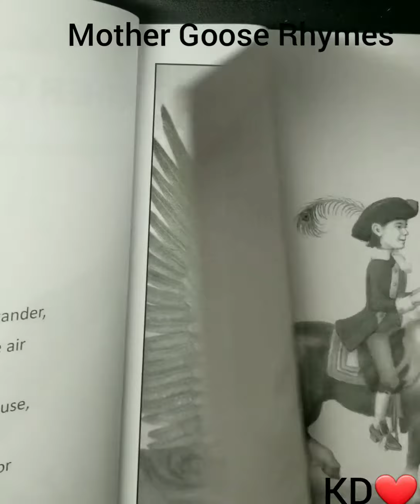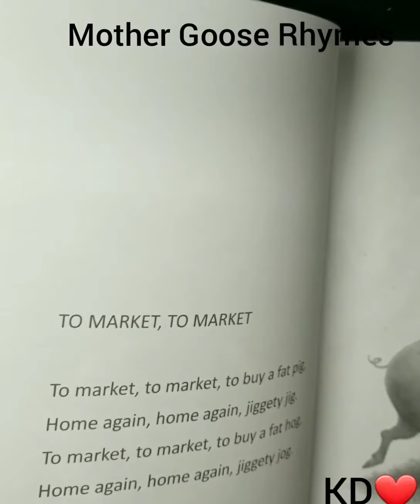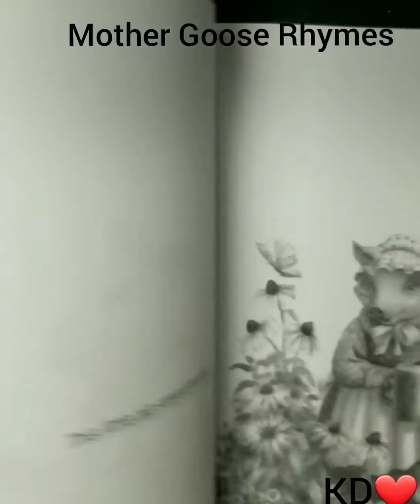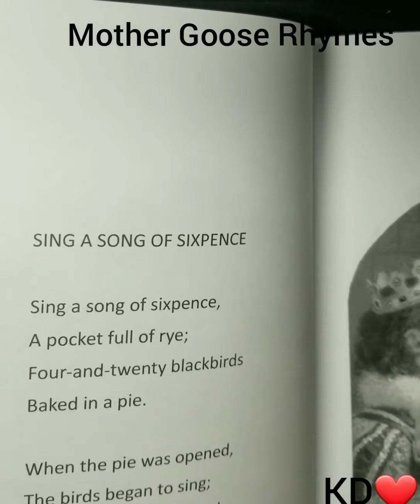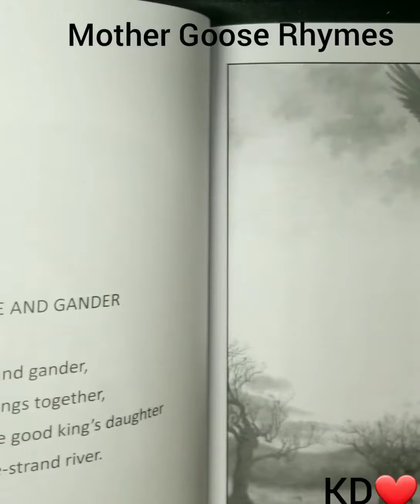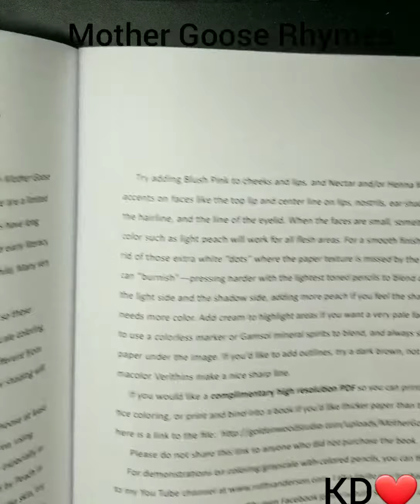Grayscale coloring book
Book: Mother Goose Rhymes